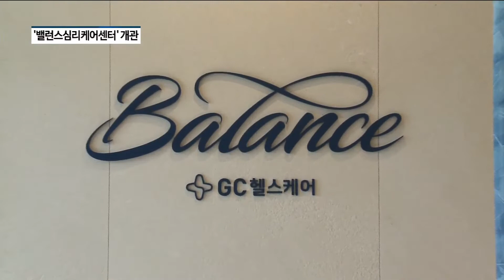[아경TV] [현장생중계] GC녹십자헬스케어, 복합케어센터 개관해 심리케어시장 선도